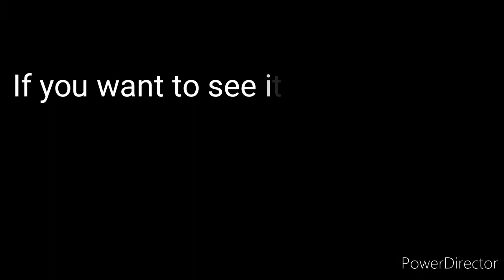Garage for kids#car parking and garage DIY craft for boys#boys play time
Garage and car parking for kids#chirag playing with his car parking and garage.